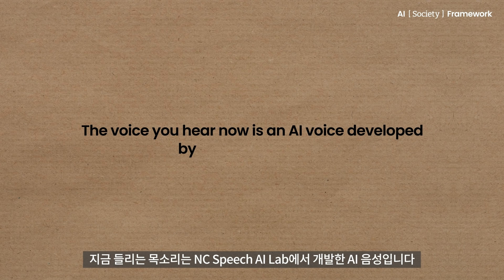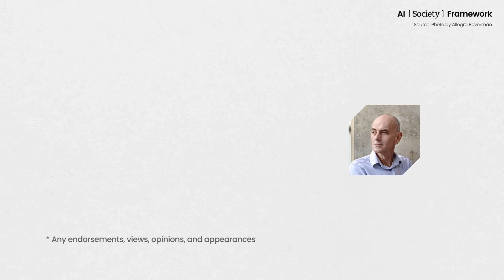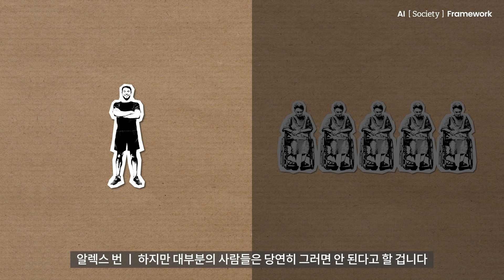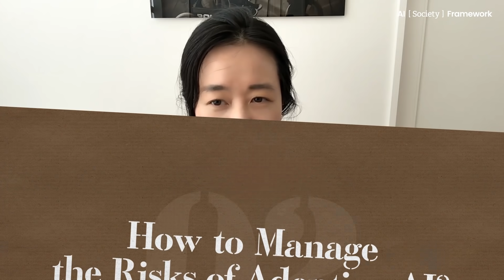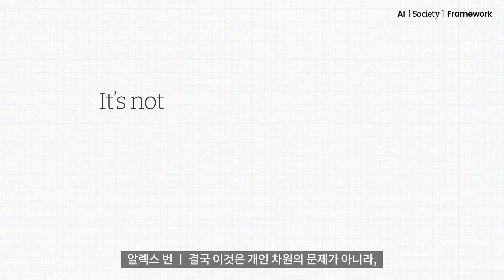AI Society Framework | EP1. 옳은 선택이란 무엇일까요? | 엔씨소프트(NCSOFT)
“인간은 편견을 가지고 있죠. 그렇다면 AI의 편향성을 '無'로 만드는 게 답일까요?” 엔씨소프트의 콘텐츠 시리즈인 AI FRAMEWORK는 인공지능과 인류의 미래를 고민하는 세계적인 석학들의 눈을 통해 ‘AI를 바라보는 새로운 관점’을 제시합니다. 엔씨소프트의 AI Center 설립을 주도하며 첨단기술의 윤리적 문제를 탐구해온 윤송이 CSO가 공학, 정치학, 철학 등 각 분야의 리더들을 만나 서로의 생각과 관점을 나눕니다. 이번에 우리에게 새로운 관점을 선사할 다섯 번째 인물은 미국의 철학자이자 MIT의 언어 및 철학과 학과장을 역임한 알렉스 번 교수입니다. 이번 편에서는 여러 윤리적 사례들을 바탕으로, 일상 생활 속으로 들어온 인공지능으로 인해 발생될 또 다른 딜레마와 다양한 잠재적인 영향에 대비하기 위해서는 어떤 고민들이 필요한지에 대해 이야기 나눠 보겠습니다.

“All humans are biased. So then, can removing bias completely in AI be the solution?" AI FRAMEWORK is NCSOFT’s series of contents that propose 'A New Perspective of AI' through the eyes of globally renowned scholars that think of the future of AI and mankind. CSO Songyee Yoon that has taken the lead in establishment of the AI Center of NCSOFT and has researched ethical issues of cutting-edge technologies will meet the leaders from various fields, including engineering, politics, and philosophy, and share each other’s thoughts and perspectives. The fifth person to share such new perspectives is Alex Byrne, professor of philosophy, department of Linguistics and Philosophy, MIT. In this talk, Professor Alex Byrne talks about another dilemma that will arise as AI progressively entering our daily lives and concerns that are needed to prepare for potential impacts of it.

00:00 Intro
02:36 01_The Trolley Problem
05:20 02_How to Manage the Risks of Adopting AI?
08:21 03_Are Humans Prepared to Coexist With AI?
10:41 In the next episode

*Any endorsements, views, opinions, and appearances shared by the interviewee are made solely in his/her/their personal capacity; Harvard does not endorse this organization or its products or services.